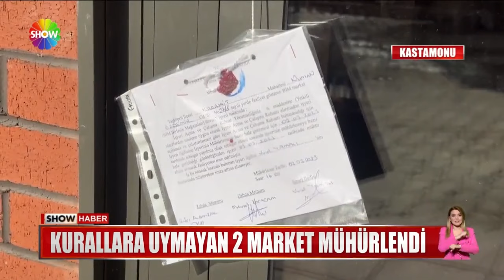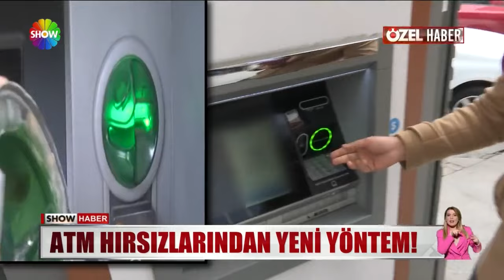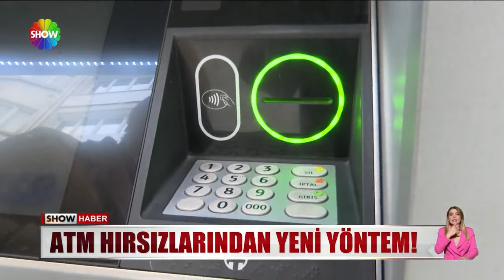Show Ana Haber 7 Mart 2023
00:00 Jenerik
00:18 Kılıçdaroğlu Cumhurbaşkanı adayı
02:56 Akşener'in beden dili ne anlattı?
05:11 Akşener'in şartı protokole 12. madde ile girdi
06:59 Kılıçdaroğlu grubundan helallik istedi
08:41 Bahçeli'den Akşener'e sert tepki!
10:30 Siyasetin gündemi aday açıklaması
12:24 Prof. Dr. Ersan Şen o telefonu anlattı!
14:39 Depremzedeler nasıl oy kullanacak?
16:21 6 dakikada 3 deprem!
17:44 Enkaz başında umut nöbeti
19:10 Bir aydır o enkazda kedilerini arıyor
20:53 Duvarları yıkıp market yaptılar
22:35 Hırsızlar evi çaldı!
24:09 'Enkaz' korkusu yastık altından çıkarttı
26:23 ATM hırsızlarından yeni yöntem!
28:06 Kanser ilacı skandalında 2. perde!
29:59 Hırsıza çay ısmarladı
31:42 Öfkesini araçtan çıkardı
33:37 Bu mahallede ne kiralık var, ne satılık!
35:28 Melek rolü yapıp kandırdı!
37:43 Kırmızı ete 2 ayda yüzde 40'tan fazla zam